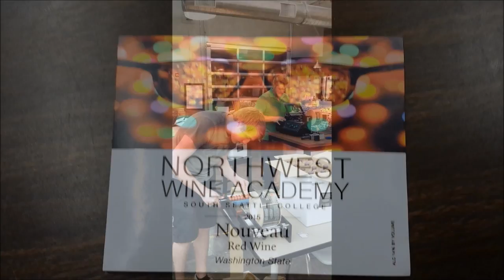Bottling 1min movie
Students bottling wine